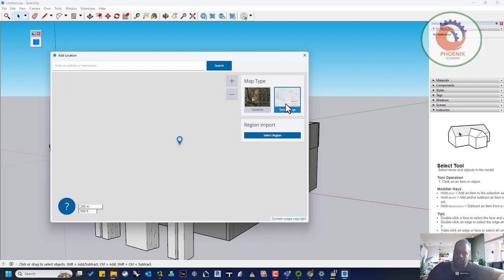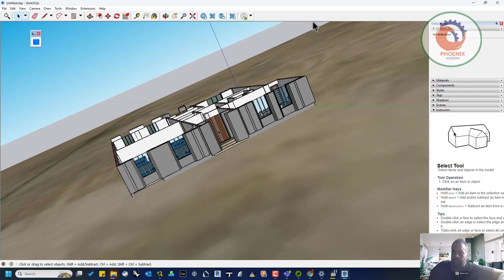Sketchup اضافة المكان من الخريطة